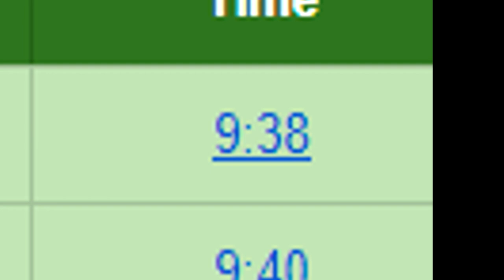OP8 Master Gee vs Zero in 2:36 Minutes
I'm done with this guy man.. Never doing it again.

Like for that MLG intro? ;)